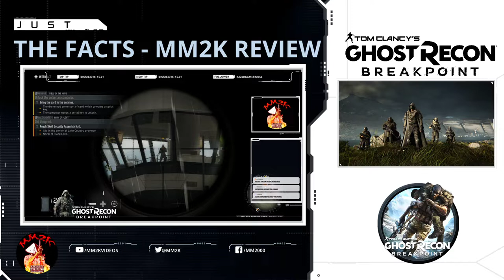GHOST RECON BREAKPOINT - REVIEW AS I GO #03 | MM2K REAL REVIEWS